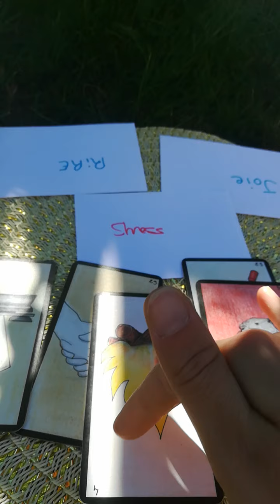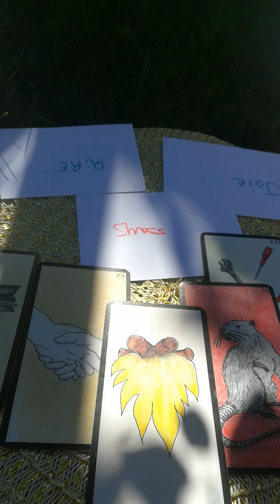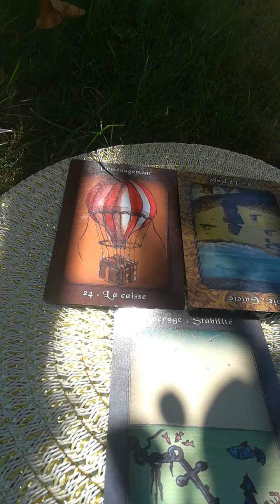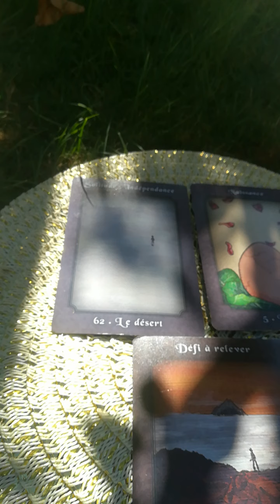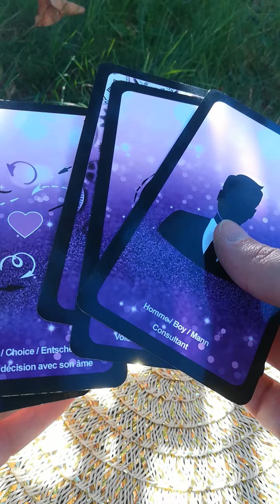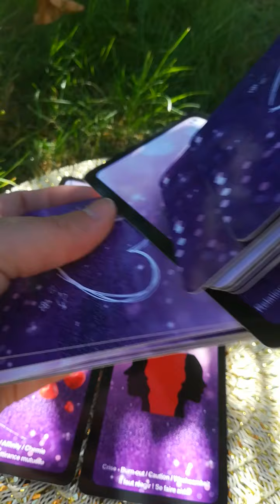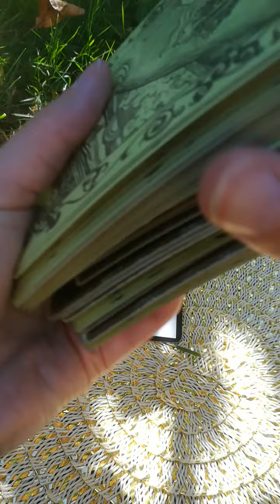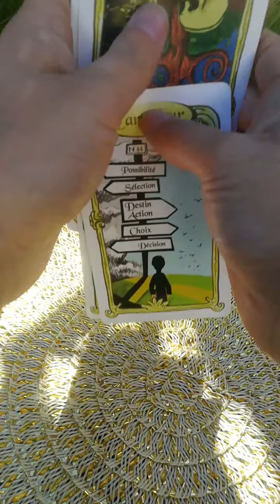guidance ❤️ le stress ami ou ennemi ?/ homme protégé route/ demenagement reporté/ etc ❤️